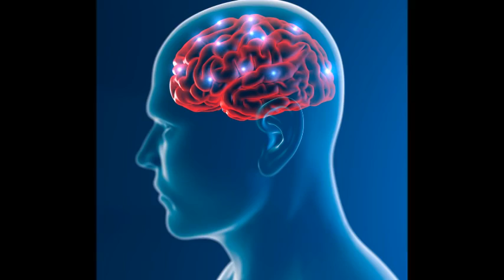Miracle Tone 528hz Wipe Out All The Negative Ene